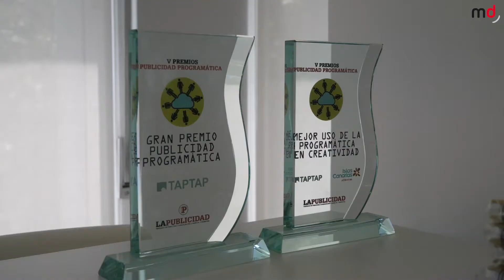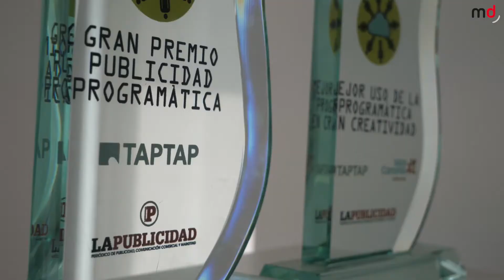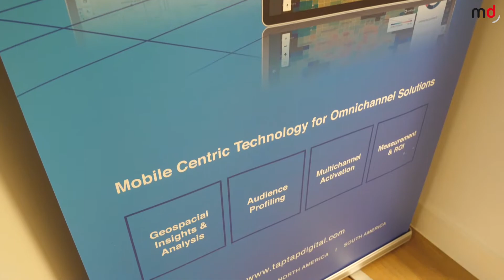El positivo futuro del entorno cookieless según TAP TAP - Entrevista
Álvaro del Castillo, CEO & Founder de TAP TAP, comparte su visión sobre el entorno cookieless de una forma positiva y repleta de oportunidades.

En 2022 Google advertía que se eliminarían las cookies de tercera parte. Y, con apenas unos meses para que este nuevo entorno se haga realidad, las empresas ya empiezan a preguntarse cómo afectará realmente este acontecimiento. Aunque no todas lo ven como algo negativo. Desde MarketingDirecto.com hemos hablado con Álvaro del Castillo, quien ha compartido la visión que tienen desde su empresa sobre este fenómeno digital.